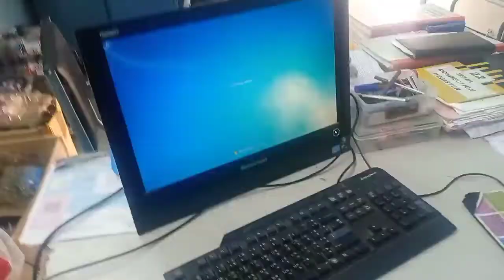MAHAVITRAN APPRENTICE 2022/ITI APPRENTICE 2022 ELECTRICIAN/DAY 36 VLOG ITI APPRENTICE/ITI JOB INDIA